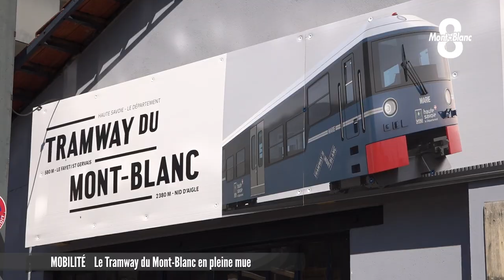Une nouvelle motrice pour le Tramway du Mont-Blanc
Elle était attendue tel le messie, la toute nouvelle motrice du tramway du Mont-Blanc. Marie, c’est son nom, viendra donc remplacer sa grande sœur du même nom pour transporter alpinistes et touristes sur les pentes du Mont-Blanc. Un renouvellement nécessaire près de 60 ans après la mise en service des machines actuelles et surtout une belle occasion de faire la fête pour de nombreux habitants réunis dans les rues du Fayet.